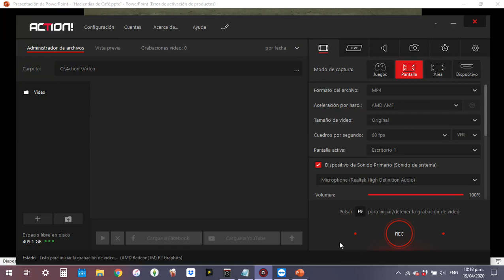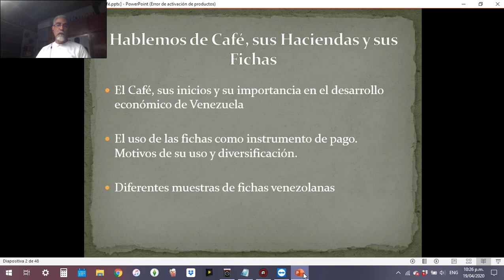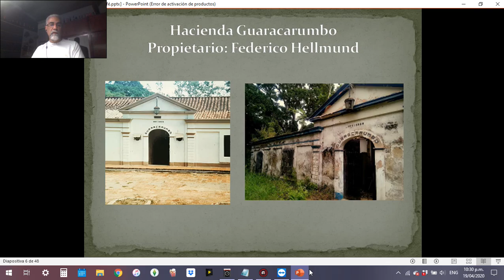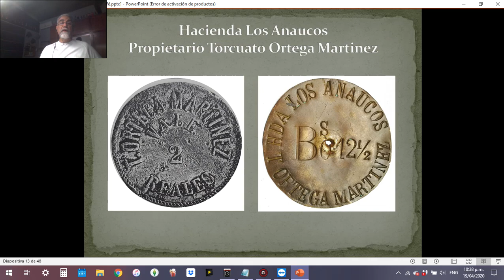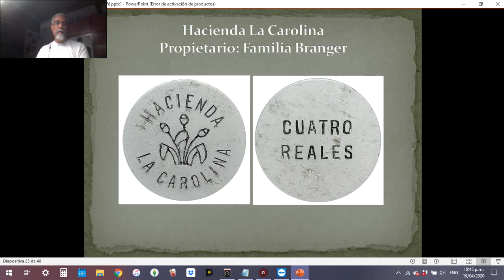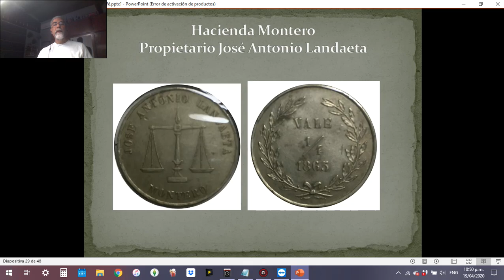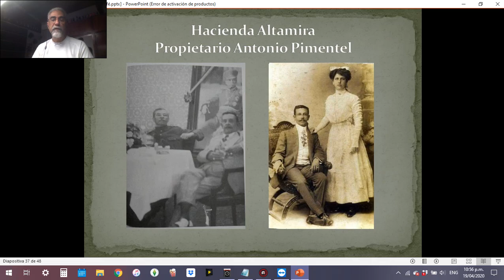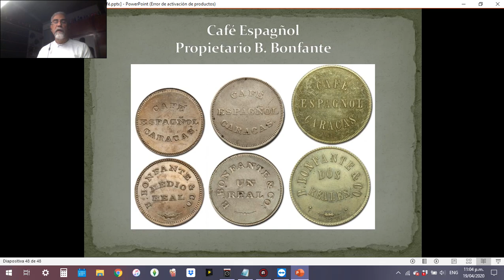Hablemos de Café, sus Haciendas y sus Fichas - Luis Bermejo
Fecha: Lunes 20 de abril 2020
Hora: 04:00 p. m. (Venezuela)

Este vídeo es una emisión en estreno de YouTube, nuestro distinguido conferencista Luis Bermejo, nos estará acompañando en la transmisión para atender todas las dudas en tiempo real, podrán contactarlo por medio del chat habilitado en la plataforma de YouTube y al número de WhatsApp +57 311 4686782.